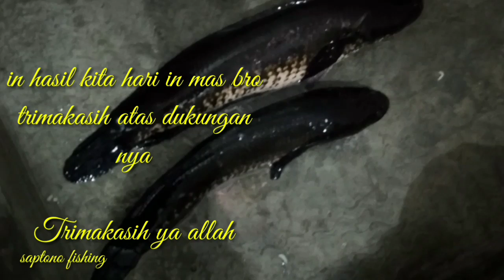umpan tinggal satu ,pas mau pulang dapat babon bro .